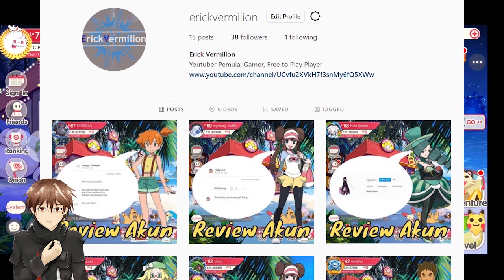ADA YANG NUNGGUIN ? | POCKET INCOMING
di video kali ini gua mau membahas buff darkrai. buff untuk darkrai ini sudah ada sejak seminggu yang lalu sejak bid war hoopa. buff pada darkrai meliputi buff skill 2 bisa memberikan nightmare pada pokemon dibelakang, buff ultimate bisa memberikan nighmare field selama 1 turn dan meningkatkan chance nightmare, serta buff passive ignore sleep dan nightmare